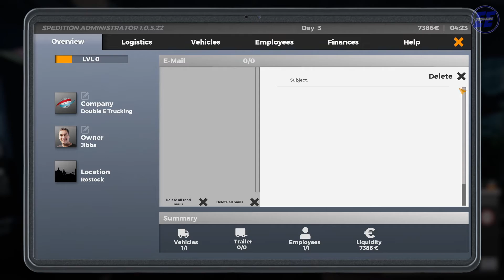On The Road / Bread to Hanover 2B ~ S1 Ep3 / @AerosoftGmbH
Today I Play On The Road. We FINALLY finish the delivery of bread to Hanover. Adjustments are needed LOL.

About the Game:
From 18 tonners to the Gigaliner, On The Road – Truck Simulator offers everything a trucker’s heart desires.

In this realistic truck simulation, you have more than 6500 km of motorway and country roads at your disposal – including numerous detailed motorway interchanges. Get behind the steering wheel of a MAN TGX or Scania R Series and discover more than 15 German cities like Hamburg, Bremen, Cologne, Hannover, and Berlin, with unique road designs and sights. Additionally, numerous other points of interest are waiting to be discovered along your journey, as well.

Thanks to the cooperation with MAN and Scania, the trucks behave very realistically – including automatic transmissions, retarder/intarder, and assistance systems. From compact box bodies to semi-trailers and even gigaliners, you’ll have the right cargo volume available for every delivery order. Thanks to the Steam Workshop support, you can paint every vehicle and trailer as you desire.

On The Road also features an economic system. Found your own company and hire drivers so you can accept more orders. Plan your routes as efficiently as possible, but keep an eye on the mandatory rest times as well.

Get on the move – Germany’s roads are waiting for you!

New Let's Plays Every:
Monday Through Friday @ 1pm Eastern
Occasional second videos at 2pm Eastern

All times U.S. Eastern. Times subject to change. Times are approximate as Jibba may start early, late, miss it completely, forget, remember but be apathetic to it. you get the picture.

This channel and all videos contained here-in are intended for audiences 13 years of age or older. If you are under 13 years of age, please refrain from viewing the content contained on this channel or within it's videos.
I assume no responsibility for any person under the age of 13 who may misrepresent their age in order to view content on this channel or within it's videos.